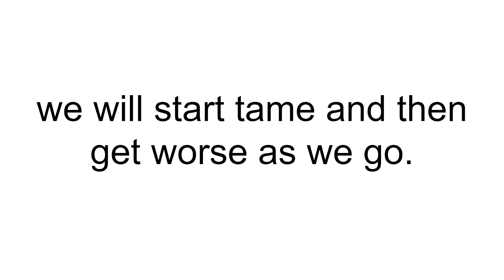my taste in men is going to get me murdered someday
can't wait for my future boyfriend to see this 🔥🔥🔥🔥🔥